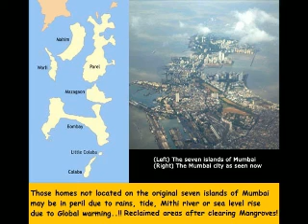mumbai seven islands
This thought came several years ago..